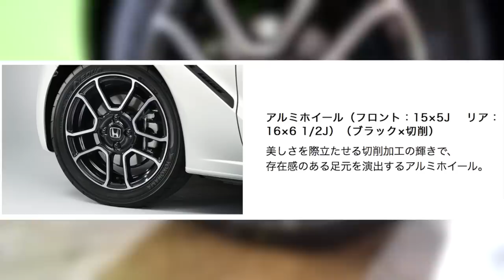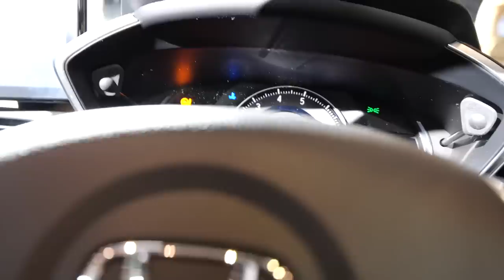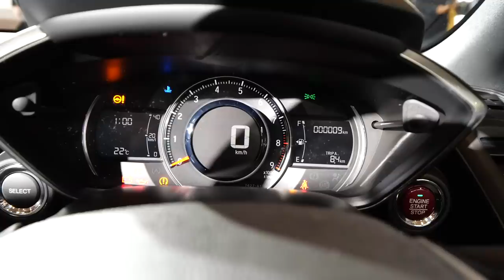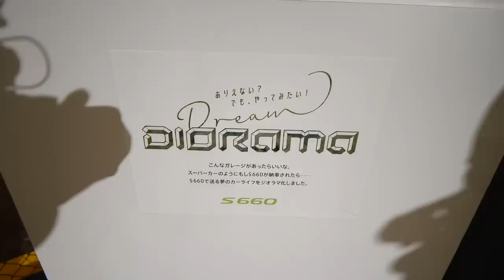S660がマイナーチェンジ！内装が良くなった〜 アマガエルみたいな新色